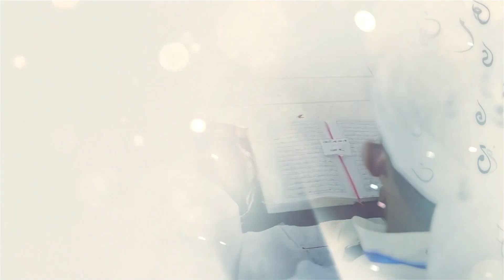SEJARAH ILMU TAJWID - KAJIAN ILMU TAJWID #2 | USTAD EDI MAHMUD ALBUYANI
Saksikanlah tayangan Kajian Ilmu Tajwid hanya di DALWA TV Saluran Informasi dan Pendidikan.